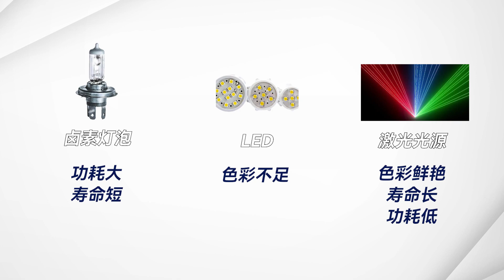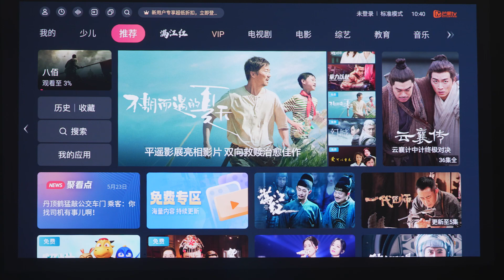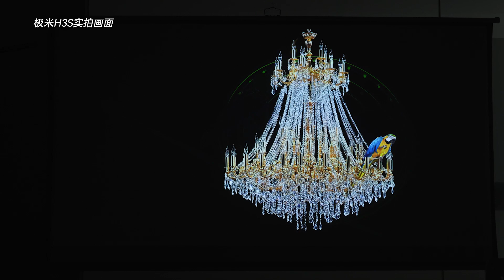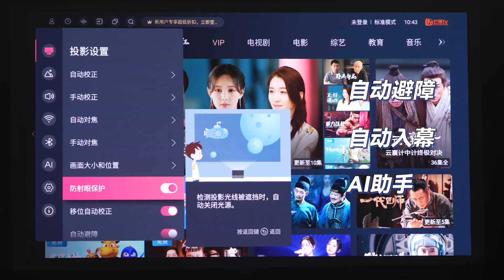三色激光智能投影仪，画质会比传统投影机更好吗？Vidda C1 Air 开箱简单对比 Hisense Vidda C1 Air 4K Tri-color Laser projection Review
三色激光投影机今年很热，开箱一台4K 分辨率的海信智能投影仪Vidda C1 Air，试试这种新光源技术的投影仪会比传统光源的投影机画质更好吗？